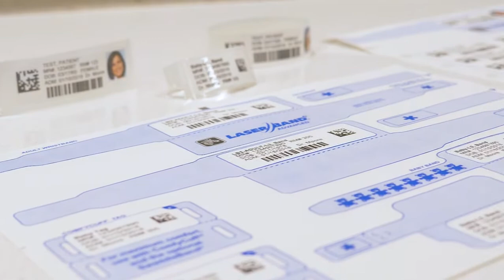Pulseira LaserBand da Zebra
As pulseiras autolaminadas de impressão a laser direta LaserBand® da Zebra permitem a impressão de pulseira e etiqueta em uma folha, utilizando impressoras a laser existentes.
- Selo autolaminado protege a pulseira da umidade e desinfetantes para mãos, preservando os dados do paciente, incluindo texto e código de barras, para uso prolongado da pulseira.
- Possibilidade de imprimir, ao mesmo tempo, as etiquetas de prontuário e a pulseira do paciente em uma única folha, simplificando a admissão do paciente.
- Áreas sem adesivos ao redor da borda do formulário e furos para prevenir atolamento na impressora e diminuir o custo de manutenção da impressora.
- Permite a implantação de uma solução de pulseira com código de barras sem precisar de uma impressora específica para pulseiras.